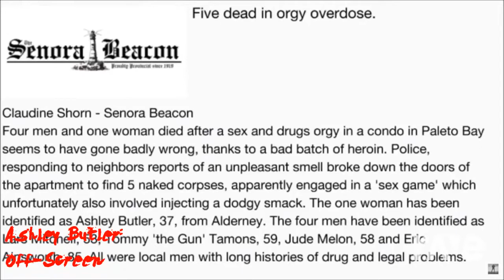The Lost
(Ha...If You Were Property Then All The Brother's Would Get To Share You)